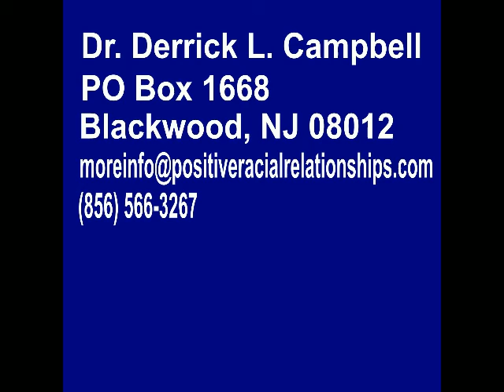How can Bernie Sanders end institutionalized racism?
Dr. Campbell speaks about how political candidate Bernie Sanders can end institutionalized racism.